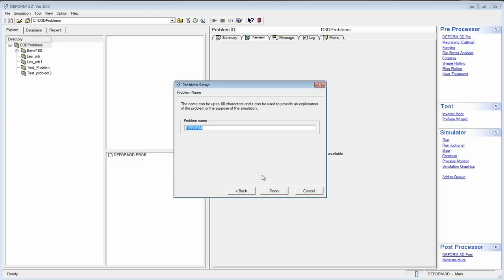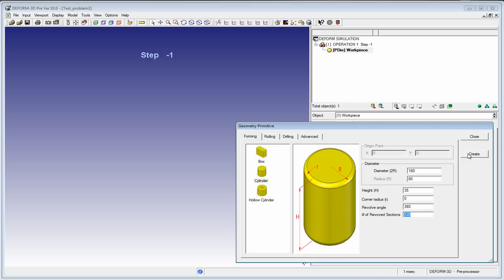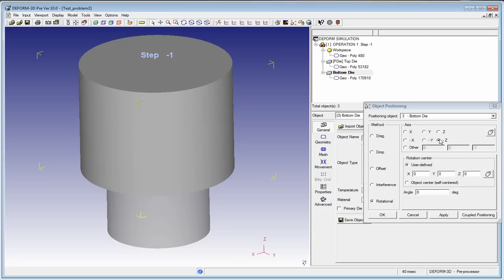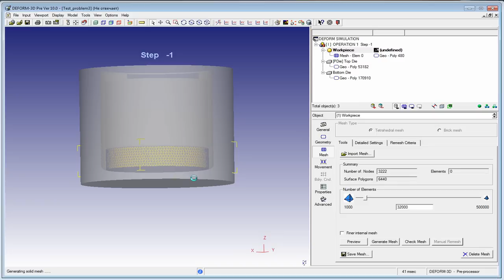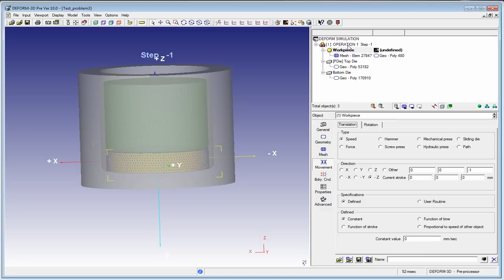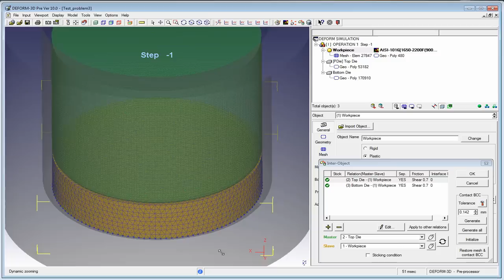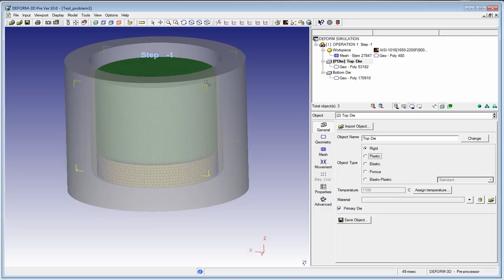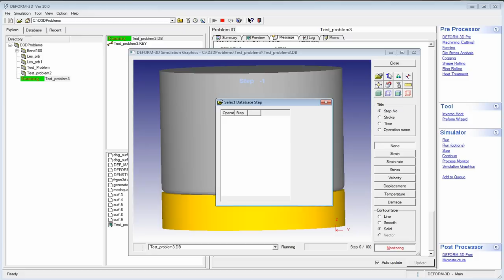Deform 3D. Часть 1. Познаем препроцессор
В этом видео мы разбираем сущность препроцессора: от создания проблемы до ее запуска на расчет.